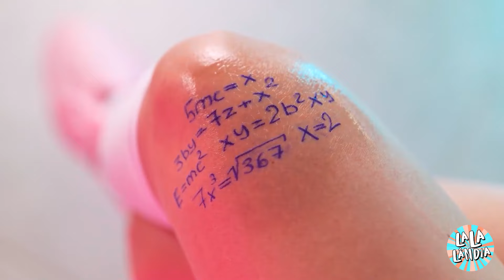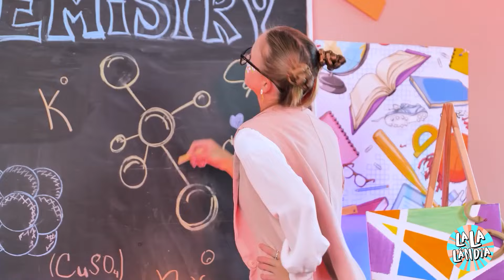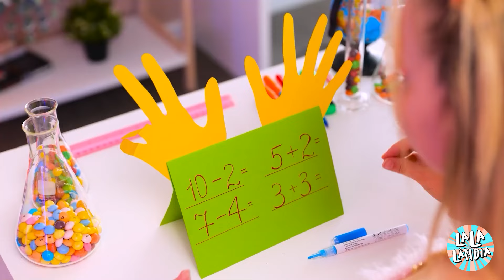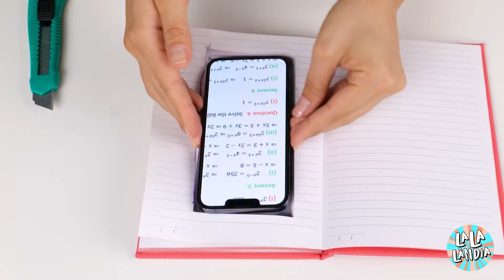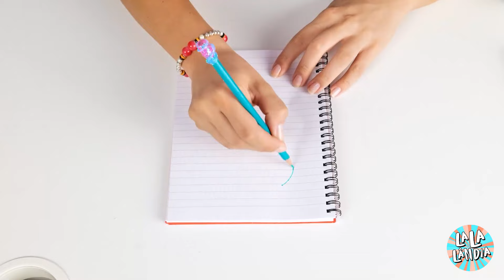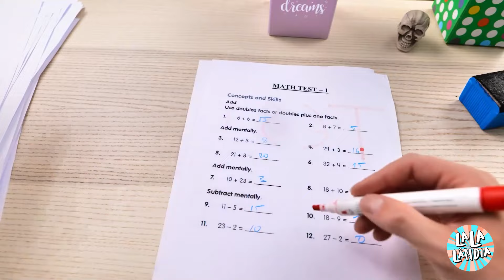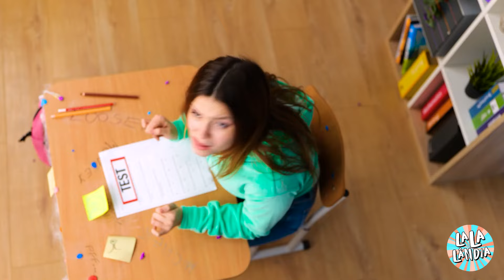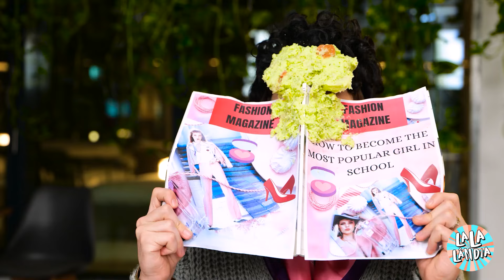Os melhores truques escolares de 2024! Faça isso quando voltar para a escola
Prepare-se para os melhores hacks escolares de 2024! Neste vídeo, mostraremos os truques e as dicas mais geniais para tornar seu ano letivo mais fácil e divertido. Desde maneiras criativas de organizar suas coisas até dicas inteligentes de estudo, essas ideias são perfeitas para a volta às aulas. Quer você queira impressionar seus amigos ou apenas tornar seus dias de aula mais tranquilos, esses truques o ajudarão a começar bem o ano! Junte-se a nós em um guia divertido e útil sobre os truques escolares mais legais que todos precisam conhecer. Não se esqueça de se inscrever e fazer parte de nossa incrível comunidade para obter mais dicas e truques escolares. Aperte o botão de inscrição e prepare-se para fazer deste ano letivo o melhor de todos!